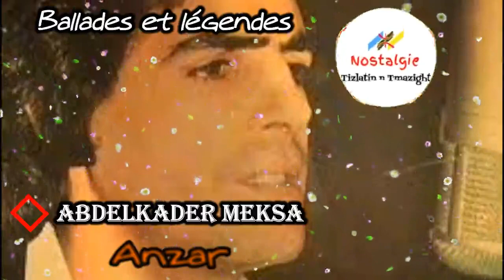3- Meksa Abdelkader - Anzar [ballades et légendes]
Meksa Abdelkader - Anzar [ballades et légendes]

Meksa Abdelkader est né, le 4 juin 1954 à Mira (Timizart). Meksa Abdelkader a joué un rôle prépondérant dans la dynamisation de la chanson berbère des années 70, et ce dans la mouvance de renouvellement de la chanson moderne animée par Idir, Ferhat, Chenoud, Djamel Allam, Les Abranis, Inasliyen, Tagrawla, Brahim Izri, Nabet etc…..

Meksa Abdelkader enregistre son premier album, Loundja, légende de la très belle fille de l’ogresse ; puis Tafsut qui décrit la célébration d’antan de cette saison. En 1976, il s’envole pour la France et sort un autre album avec Assif (Rivière), Anzar (la pluie) et Andakwen a-wid issefrun (où sont les poètes ?) En 1979, Meksa Abdelkader revient avec un autre album intitulé Tafunast Igujilen (La vache des orphelins) Zelgum (Princesse célèbre par des amours impossibles), Arzez d-tzizwa (L’abeille et la guêpe). La même année, Meksa Abdelkader donne un concert à la salle Atlas (Alger) et atteint le sacre. En 1980, il enregistre un troisième album Amnekcem (le colonialiste). Il est toujours décidé de rester en France. «C’est pour me perfectionner d’avantage dans la musique ; chaque goutte de mon sang est note de musique», disait-il à Sans frontière le 18 décembre 1981. On se souvient du grand concert donné à la salle Sidi Fredj d’Alger le 31 juillet 1976, où il a participé aux côtés de Léo Ferré et de Gilbert Lerroux.

En 1988, Meksa Abdelkader sort sa dernière cassette Amghar azemni , (le vieux sage). Nacer Izza dit de lui dans Revue Africaine N° 1295 du 9 décembre 1988 : «Meksa Abdelkader est mort en France, presque dans l’anonymat, un dimanche 30 Octobre 1988, à l’âge de 34 ans, mais il sera enterré dans son village natal, Mira.» En 1976, le quotidien El Moudjahid lui avait consacré un petit article dans lequel il relate la biographie de Meksa, l’enfant de Mira, et de son parolier Moh Cherbi de Tizi Hibel.

Dans toute cette région, les traditions séculaires sont toujours d’actualité et semblent même défier le modernisme. L’ors de son dernier entretien avec Ali Ferragui, paru dans la revue la Semaine de l’émigration, il déclarait être satisfait du résultat de son travail : “ma grande satisfaction, disait- il, c’est ma participation à cette reconstruction de notre riche patrimoine culturel. Je suis parmi les maçons de cette œuvre, et je vois les murs qui se constituent chaque jour. De plus, j’ai l’encouragement chaleureux de mon public”.

En janvier 1999, une association culturelle est née dans son village natal, Mira, qui porte le nom de l’enfant prodigue.
L’auteur de cette biographie, Mohamed Chami